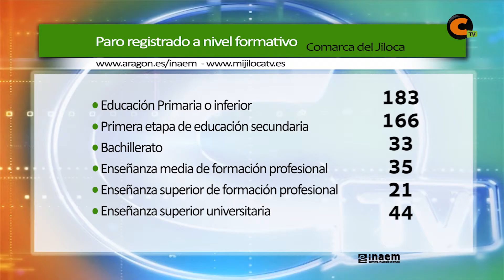Sube el paro en 11 personas en el Jiloca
La comarca del Jiloca registró en septiembre de 2016 11 parados mas que el mes anterior. Así lo indican las cifras ddel Instituto Aragonés de Empleo. Se cuantificaron un total de 482 parados, de los que 234 eran hombres y 248 mujeres.